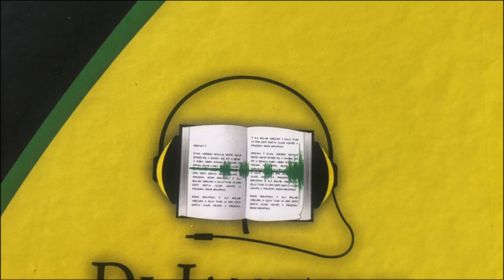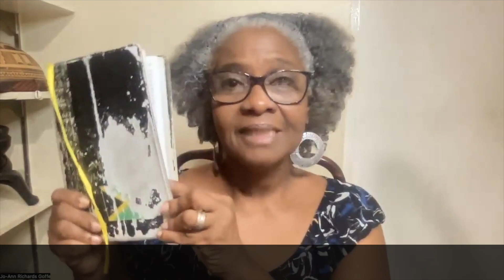RIDDLE MI DIS OR RIDDLE MI DAT - A Jamaican Reading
This is Luke Luke 8:4-15 from the Jamaican New Testament, read by Jamaican Ethnodoxologist Jo-Ann Richards Goffe. She is Founder of CREW 40:4, an organization committed to promoting and facilitating culturally relevant expressions of worship. She reads from the Jamaican New Testament daily because she is on a mission to help everyone who knows, understands and appreciates the Jamaican language to hear God speak to them in the Jamaican language at least once!

One love!